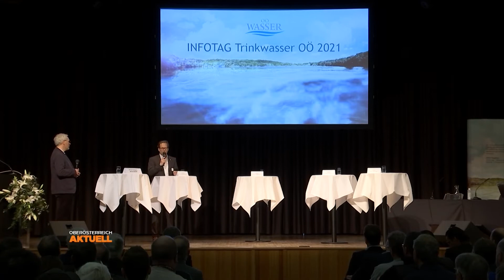130 Liter pro Tag: Sauberes Wasser ist selten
Heute ist Tag des Wassers. Ob in der Dusche, am Klo, zum Kochen  oder Putzen. Jeder von uns verbraucht 130 Liter sauberes Trinkwasser – und zwar am Tag. Aber nicht überall auf der Welt steht das Grundnahrungsmittel immer zur Verfügung. Wer sich darum kümmert, dass Wasser bei uns fließt.